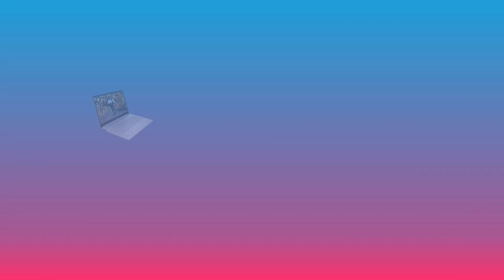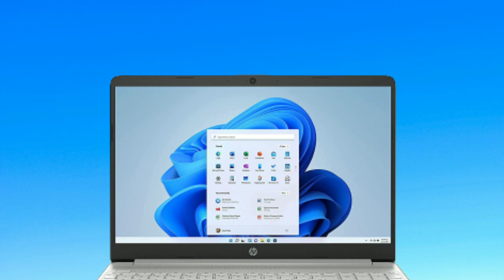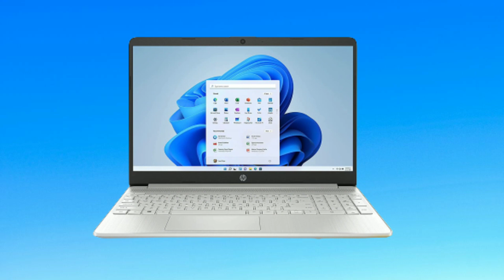Hp 15s-fr4000TU Laptop 2023 | Buy Or Not | i5-1155G7 + Iris Xe Graphics + Backlit KB + Windows 11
HP 15s, 11th Gen Intel Core i5-1155G7, 15.6 inch(39.6cm) FHD Anti-Glare Laptop(8GB RAM/512 GB SSD/Intel Iris Xe Graphics/Win 11/Dual Speakers/Backlit KeyboardAlexa Built-in/MSO 2021) 15s-fr4000TU

Other Laptops
HP 15s, Ryzen 5-5500U, 16GB RAM/512GB SSD 15.6-inches(39.6 cm) FHD, Micro-Edge, Anti-Glare Display/Alexa Built-in/Windows 11 /AMD Radeon Graphics/Dual Speakers/ MS Office 2021/1.69 Kg, 15s-eq2182AU
HP 15s, 12th Gen Intel Core i5 8GB RAM/512GB SSD 15.6-inch(39.6 cm) Micro-Edge Anti-Glare FHD Laptop/Intel Iris Xe Graphics/Alexa/Dual Speakers/Win 11/MSO 2021/1.41 Kg, 15s- fq5111TU
HP 14s, AMD Athlon Silver 3050U, 8GB RAM/256GB SSD 14-inch(35.6 cm) HD,Micro-Edge Display/Win 11/AMD Radeon Graphics/Dual Speakers/ MSO 2021/Fast Charge/1.41 Kg, 14s-fq0568AU
HP Pavilion 14 12th Gen Intel Core i5 16GB RAM/512GB SSD 14 inch(35.6cm) IPS Micro-Edge FHD Laptop/Intel Iris Xe Graphics/B&O/Win 11/Alexa Built-in/Backlit KB/FPR/MSO 2021/Natural Silver, 14-dv2014TU
HP Victus Gaming Latest AMD Ryzen 5 5600H Processor 16.1 inch(40.9 cm) FHD Gaming Laptop (8GB RAM/512GB SSD/4GB Radeon RX5500M Graphics/B&O/Backlit KB/Win 10/MS Office/Xbox Game Pass),16-E0162ax
HP Victus Gaming Latest 12th Gen Intel Core i5 Processor 15.6 inch(39.6 cm) FHD Gaming Laptop (8GB RAM/512GB SSD/GTX 1650 4GB Graphics/144Hz/BL KB/Win 11/MSO/B&O/Alexa/Xbox Pass), 15-fa0070TX
HP Pavilion 14 12th Gen Intel Core i5 8GB RAM/512GB SSD 14 inch(35.6cm) IPS Micro-Edge FHD Laptop/Intel Iris Xe Graphics/B&O/Win 11/Alexa Built-in/Backlit KB/MSO 2021/Natural Silver, 14-dv2053TU

Logitech MK215 Wireless Keyboard and Mouse
boAt Rockerz 550 Bluetooth Wireless Headphones
OnePlus Bullets Z2 Bluetooth Wireless Earphones
Fire-Boltt Ninja Call Pro Plus 1.83" Smart Watch
Fur Jaden Anti Theft Backpack 15.6 Inch Laptop Bag
Callas Multipurpose Foldable Laptop Table with Cup Holder
Processor: Intel Core i5-1155G7 (up to 4.5 GHz with Intel Turbo Boost Technology(2g), 8 MB L3 cache, 4 cores, 8 threads)|Memory: 8 GB DDR4-3200 MHz RAM (1 x 8 GB) Upto 16 GB DDR4-3200 MHz RAM (2 x 8 GB)|Storage: 512 GB PCIe NVMe M.2 SSD
Display & Graphics: 39.6 cm (15.6") diagonal, FHD, micro-edge, anti-glare, Brightness: 250 nits, 141 PPI Color Gamut: 45%NTSC, Screen Resolution: 1920 x 1080 |Graphics: Intel Iris Xe Graphics
Operating System & Preinstalled Software: Windows 11 Home 64 Plus Single Language| Microsoft Office Home & Student 2021

Brand ‎HP
Manufacturer ‎HP, HP India Sales Pvt. Ltd.
Series ‎15s-fr4000TU
Colour ‎Natural Silver
Form Factor ‎Netbook
Standing screen display size ‎39.6 Centimetres
Batteries ‎1 Lithium Ion batteries are required. (included)
Item model number ‎15s-fr4000TU
Audio Details ‎Headphones, Speakers
Speaker Description ‎Dual speakers
Graphics Coprocessor ‎Intel Iris Xe Graphics
Graphics RAM Type ‎VRAM
Included Components ‎Laptop, Power Adapter, User Manual
Manufacturer ‎HP